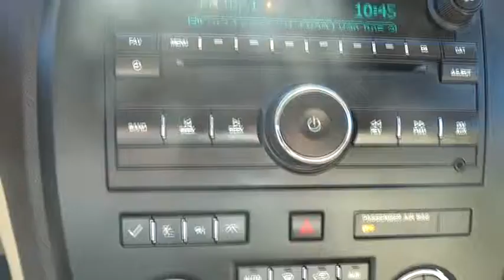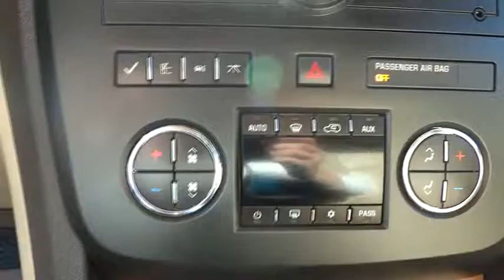2009 Buick Enclave Atlanta, Duluth, Buford, Roswell, Marietta, GA 142301WP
2009 Buick Enclave
2009 Buick Enclave 1XL PKG W/ LUXURY PKG - Stock#: 142301WP - VIN#: 5GAER23D09J142301

Cherokee Chrysler
200 Liberty BLVD